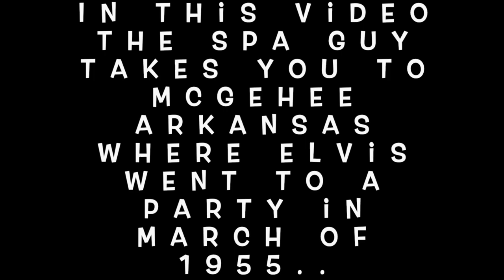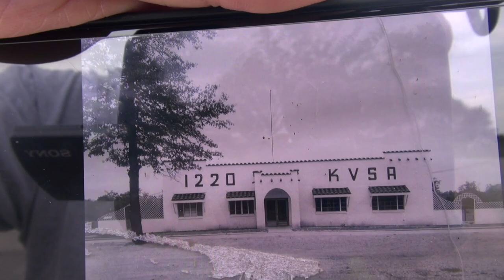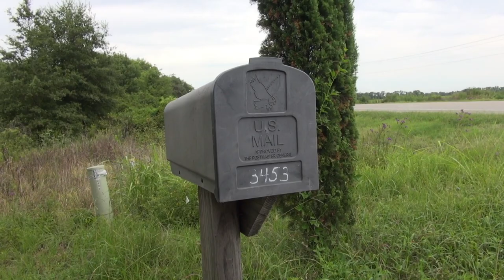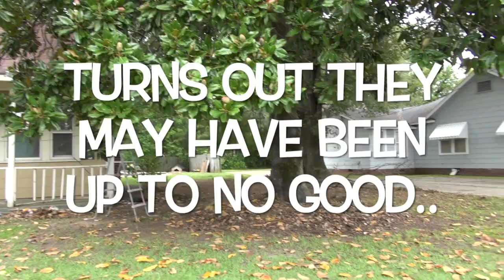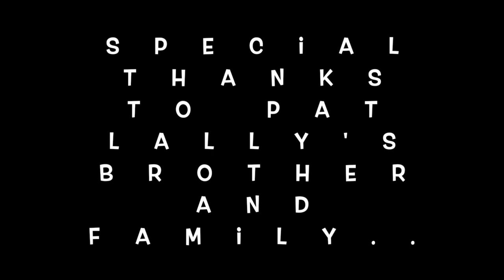Elvis Presley McGehee Arkansas Coley's Truck Stop and Patsy Lally Party The Spa Guy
In this video The Spa Guy takes you to Coley's Truck stop where the famous picture of Elvis holding a State Troopers gun at a table was taken and to Patsy Lally's house where Elvis and the boys attended a party.. Like, Share, Join and Subscribe..